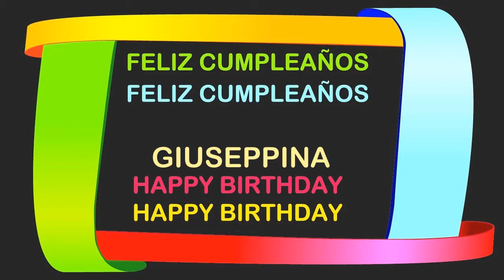Giuseppina Birthday Postcards & Postales